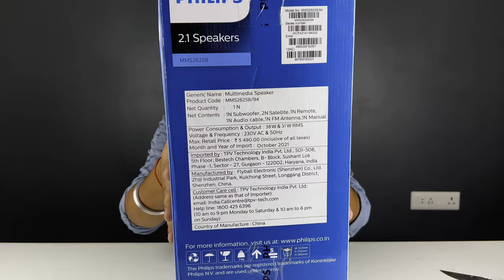Philips 2.1 channel MMS2625B Unboxing Multimedia HomeTheatre System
Hello Friends, In this video I have done the Unboxing of Philips 2.1 Multimedia Home Theatre system. Hope you all Will like this video...Thank You..

MY GEARS :

Canon M50 Mark 2
Digitek Ring Light 19 Inch